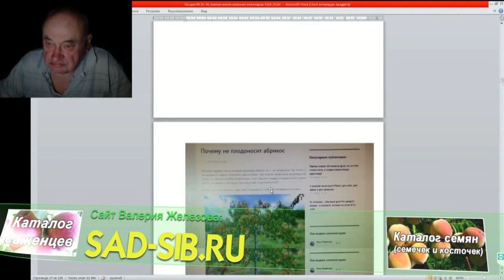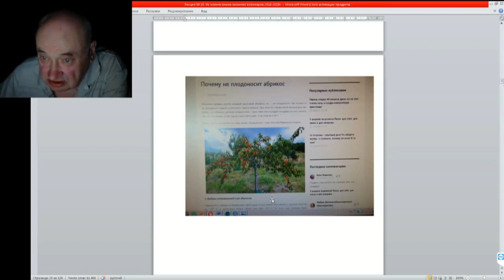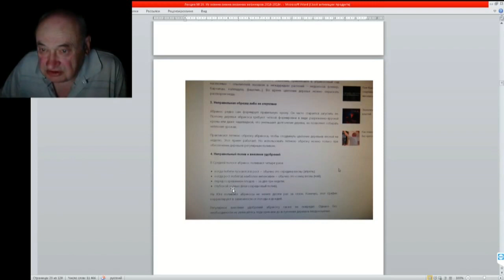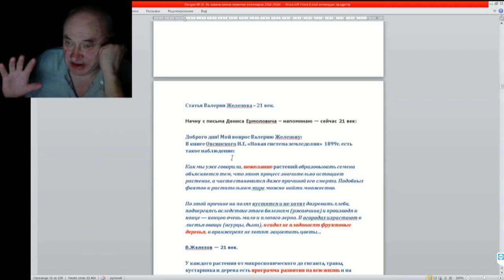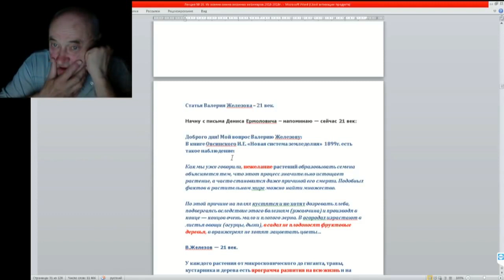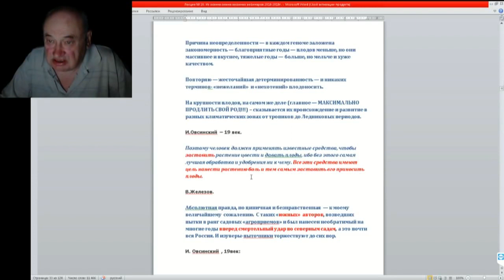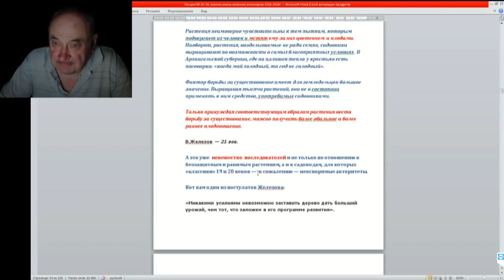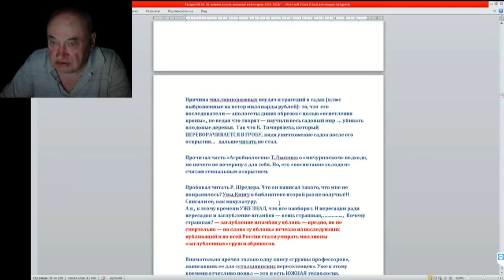28 ч 03 Ускорние плодоношения стоит ли овчинка выделки